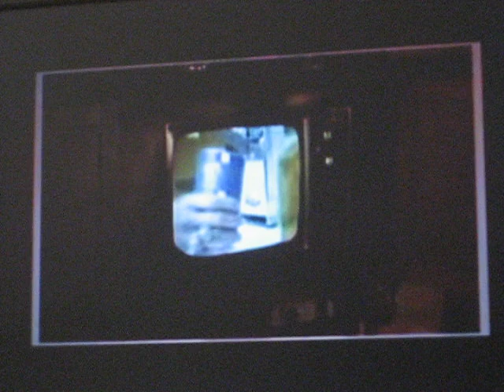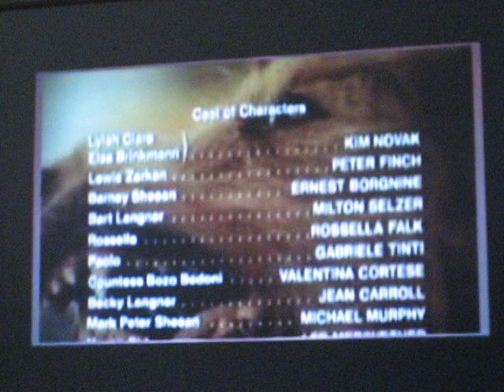Barkwell Dog Food Commercial 1968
Clip from the 1968 film, The Legend of Lylah Clare.
Starring Kim Novak, Ernest Borgnine & Peter Finch
Barkwell Dog Food